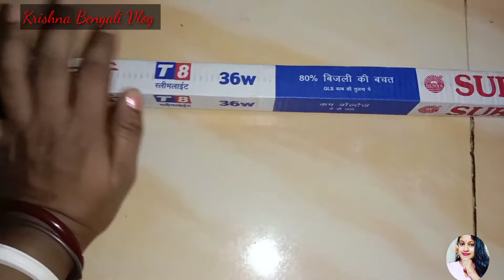ভোর চারটের সময় ঘুম থেকে উঠে কত তাড়াহুড়ো করে কাজ করতে হয়? //@krishnabengolivlog